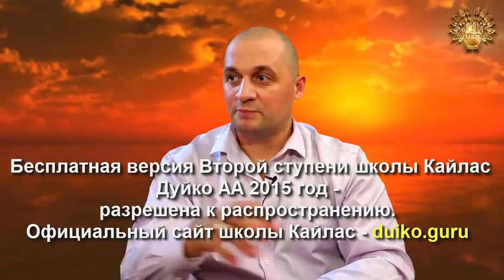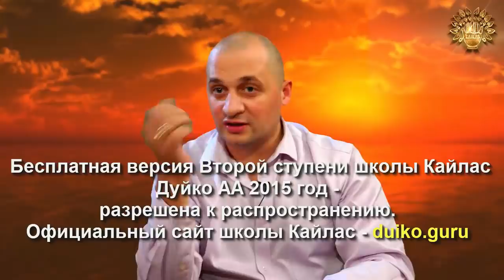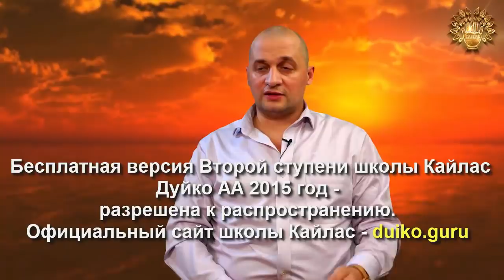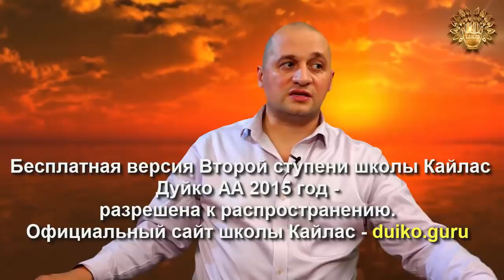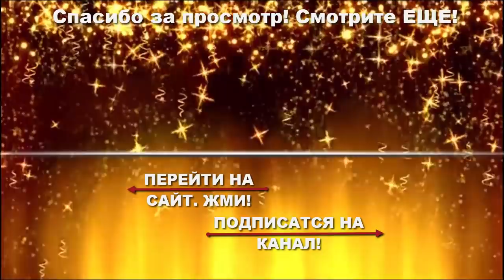Старая версия - 2 ступень 2 день 3 часть Андрея Дуйко Школа Кайлас 2015 Смотреть бесплатно @Duiko ​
❤️ Сайт моих авторских лекарственных препаратов @DuikoAndrii